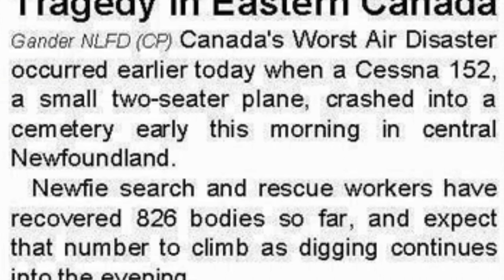May 2 4 Miramichi River canoe runs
These pictures are from what I would call the later years.  I think we did this 4 day canoe run for around 20 years.  I was done around 2012.

Southwest Miramichi river.  Deersdale to Boiestown.  Victoria day long weekend every year.  This canoe run always starts at the half moon camp ground near the Deersdale mill.  We canoe 60+ kilometers down to Norrad bridge in Boiestown, NB.  Some glad I did it then cause I couldn't do it now.

Music (Magnolia) performed by Matt Anderson and written by JJ Cale.